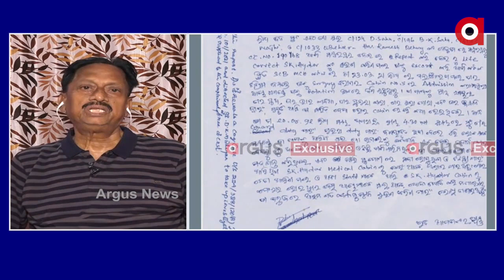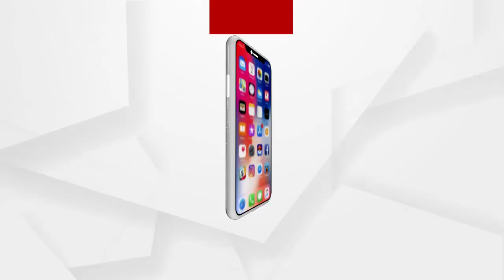ନିୟମ ଉଲ୍ଲଙ୍ଘନ ହୋଇଛି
ହାଇଦର ଫେରାର ଘଟଣା...ନିଶ୍ଚିତ ରୂପରେ ନିୟମ ଉଲ୍ଲଙ୍ଘନ ହୋଇଛି ବୋଲି କହିଲେ ବଙ୍କିମ ମହାନ୍ତି...